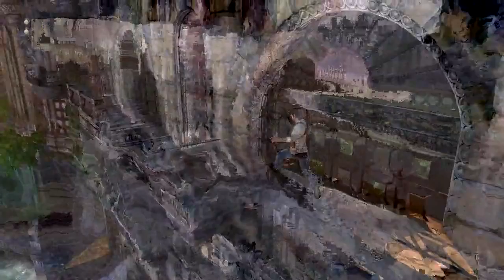Uncharted: The Nathan Drake Collection - Drake's Fortune - Playthrough Part 9